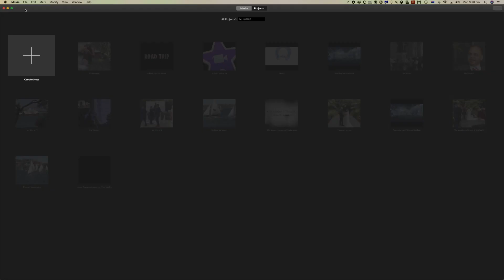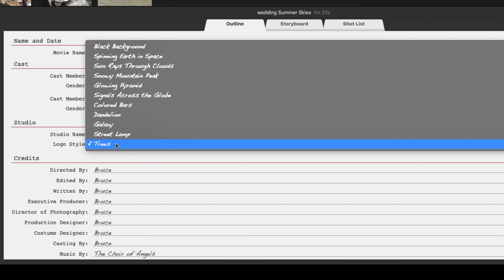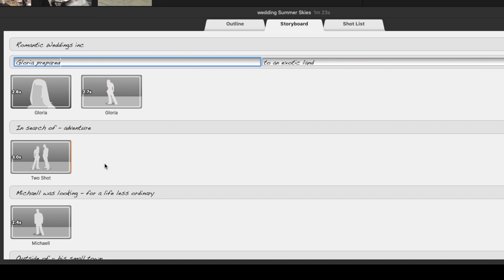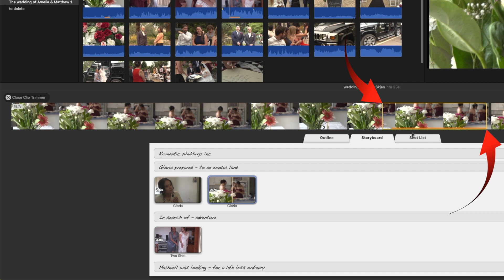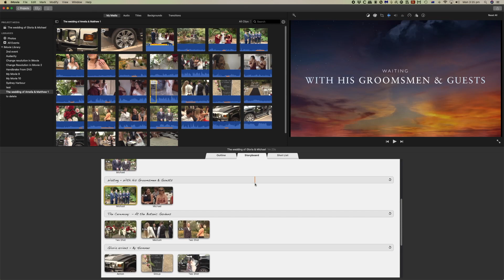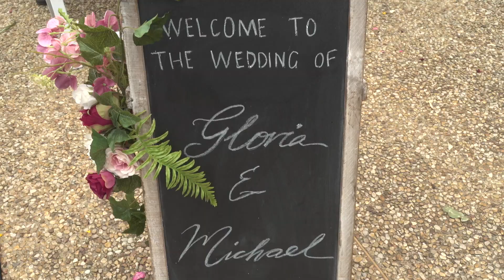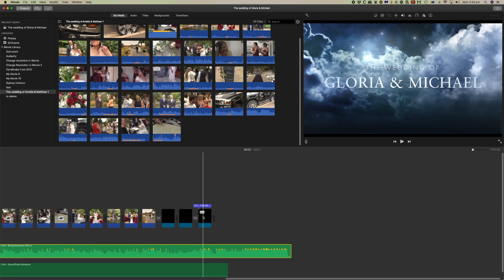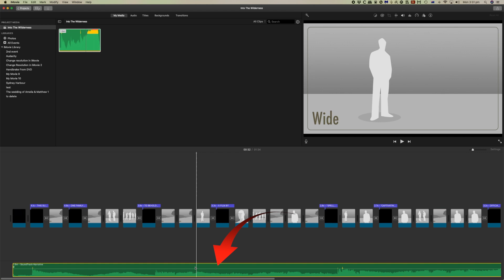Edit iMovie trailers without knowing anything about video editing - iMovie training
The video is about the amazing “Trailers” feature of iMovie that gives quick and professional-looking results with the least amount understanding of iMovie.
This video will really help beginners understand iMovie.
Apple spent a lot of effort, in producing this feature, for something that takes a few minutes to use “Trailers” produce, not only a professional short movie, but I will show you how it will start a full-length blockbuster.

The big lesson to be learnt is: “this is the way of using iMovie without knowing anything about video editing”.
At the end of the video, I will give a review of what you have learnt and also show you how to save the built-in trailer music to use in your other projects.

TIMESTAMPS: ⏰
Beginning: 0:00
Outline Tab: 2:46
Storyboard Tab: 4:30
Add video to Storyboard: 5:13
Adjust the portion selected in the dropbox: 6:45
Use all iMovie tools and filters except audio: 7:15
Change speed - Slow Mo: 7:47
Save & Name the trailer: 8:22
Play the completed trailer: 9:29
Skip to the end saved trailer: 10:45
Convert Trailer to Movie: 11:21
Duplicate the Trailer: 1124
Modify the Trailer: 11:58
Replace the audio: 12:26
Use Trailer music in your other projects: 13:29
What have we learnt?: 14:39

I'm Bruce Macbryde and my aim is to increase your knowledge and speed up your workflow in iMovie. 👨‍💻

These YouTube tutorials are great for learning iMovie, but when you have questions they don’t always get answered in a prerecorded tutorial. Save time searching through Youtube and instantly answer your questions with personal tuition - I’ll show you, on your computer.

As you progress through these lessons you will have questions. We would like to help you with “one-on-one” personal tuition - you can share your screen and we will show you how to resolve your queries.

Equipment used in the making of this video:
Sony PXW-FS5 Super 35 Cinema Camera
Sony a6000 Camera;
Blue ICE Microphone
Microphone Scissor stand
Green Screen